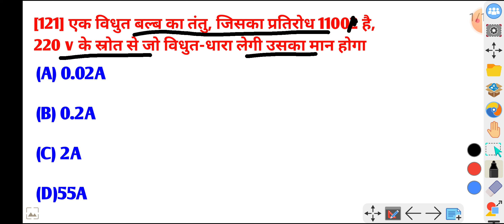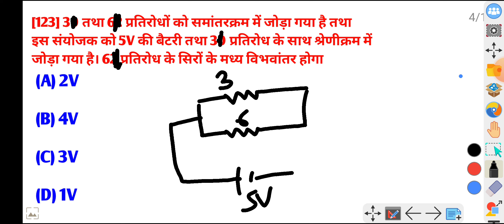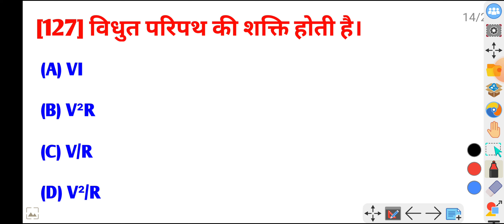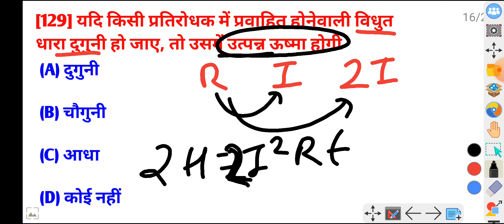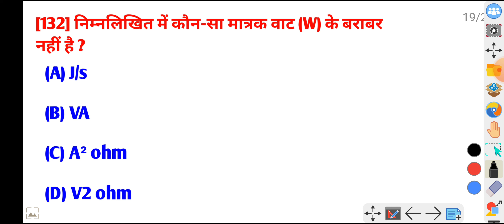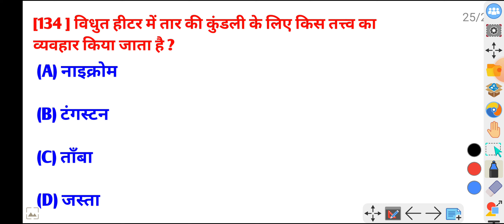Bihar Board Physics Class 10 Objective | Bseb Matric Exam 2024 Objective | Bseb Science Objective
Bihar Board Physics Class 10 Objective | Bseb Matric Exam 2024 Objective | Bseb Science Objective(@suryaeducationhelpdesk1429 )

बिहार बोर्ड के सभी विषय का ऑब्जेक्टिव पीडीएफ पाने के लिए आप लोग आला दिए गए टेलीग्राम चैनल से जुड़ सकते हैं।

विद्युत धारा Chapter-3 | Bihar Board Class 10 Objective 2024 | Class 10th Science Objective |Matric Objective भौतिकी Question | Physics Chapter-3 | Physics Chapter 3 Objective | Science Objective Electric current | Physics Electric current Part 5 | Science Objective

Bihar Board Science Topper | Bihar Board Topper Study | Class 10 Top

Chapter-3
विद्युत धारा
Part-5 Chapter-3 Electric current Objective